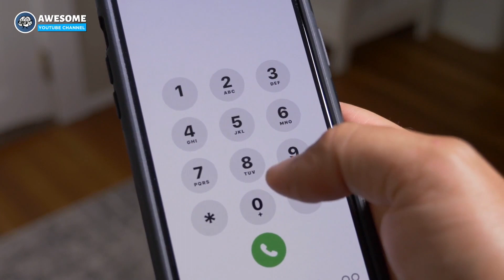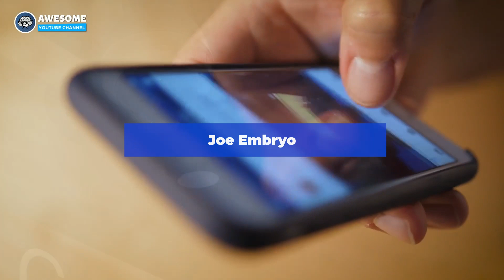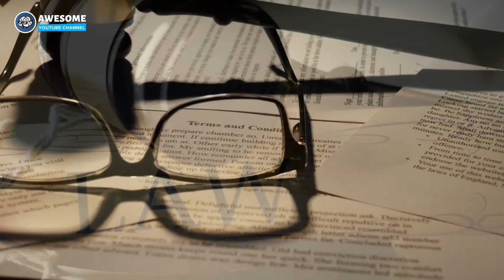Surveillance Camera Captures Mother Dumping Her Newborn In A Dumpster, Authorities Act Quickly